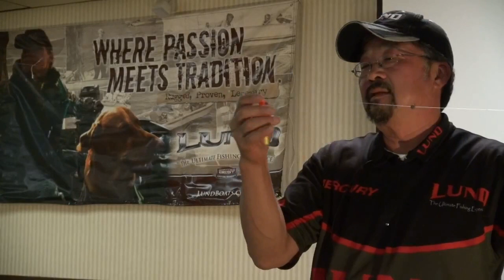How to catch walleye on a tough bite - Ted Takasaki Seminar Video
The great Ted Takasaki talks about how to catch walleye on a tough bite. Ted gives important walleye tips and tricks on what you can do as a walleye fisherman to improve your chances of finding and catching walleye.

How to catch walleye
catching walleye
how to find walleye
finding walleye
locating walleye
how to locate walleye
walleye tips
walleye tricks
walleye fishing seminar
walleye fishing video
walleye video